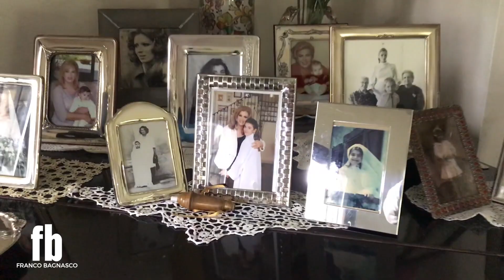ESCLUSIVO * A CASA DI IVA ZANICCHI, NELLA SUA VILLA IN BRIANZA (Backstage)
La leggendaria Aquila di Ligonchio (insieme con il marito Fausto Pinna, che nel filmato si intravede mentre gira per casa in maglietta) mi ha aperto le porte della sua villa a Lesmo. Un backstage fotografico che consente di ammirare la lussuosa abitazione dove Iva vive dal 1971, il giardino e le altre pertinenze, tra le quali una piscina, non sempre utilizzata. Nel parco della proprietà, Iva ha fatto ricavare un'altra abitazione che occupa sua figlia. La villa è molto vicina, in linea d'aria, ad Arcore, dove c'è la residenza di Silvio Berlusconi. Un tempo la cantante vi teneva feste con tanti big della tv.